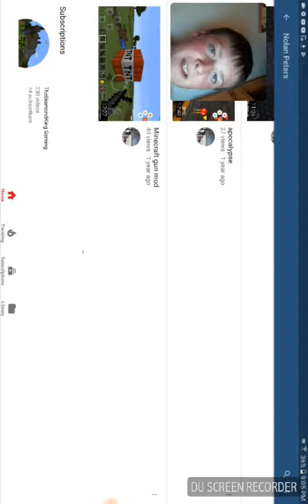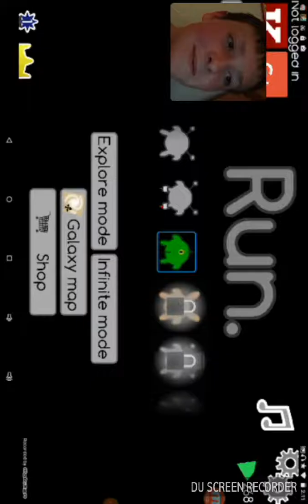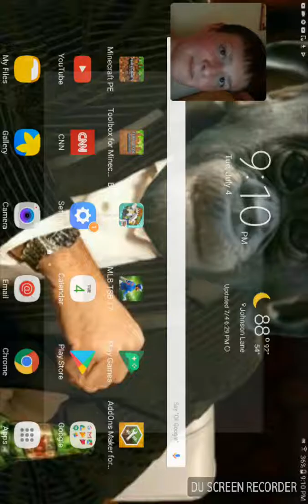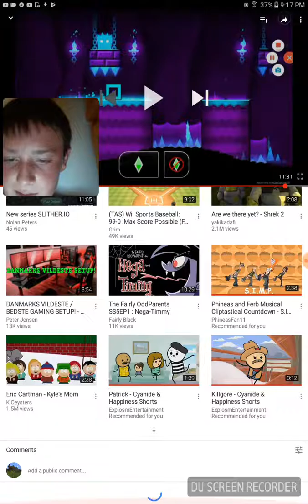Reacting to My first YouTube sighting